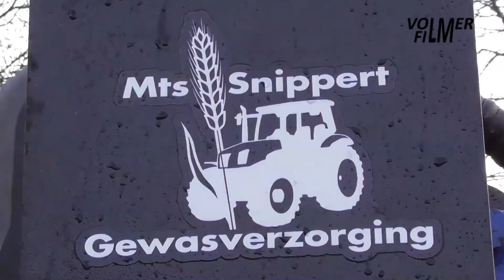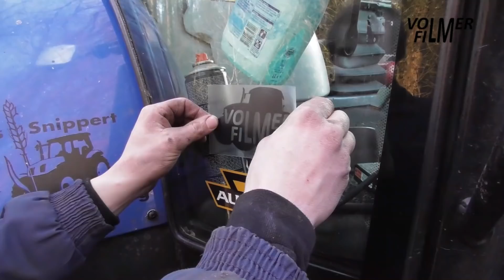Cutting trees with tractor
January 11, 2022 - Contractor Mts Snippert uses a Jansen branch saw on the New Holland T6050 tractor with front loader to cut hedges and trees.